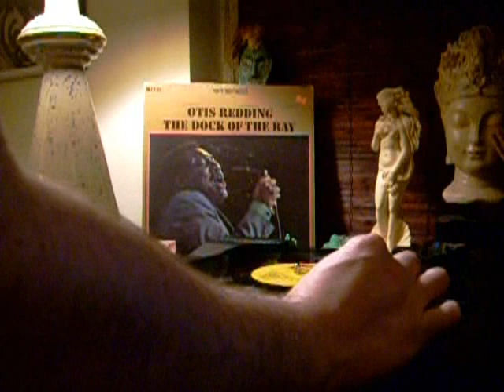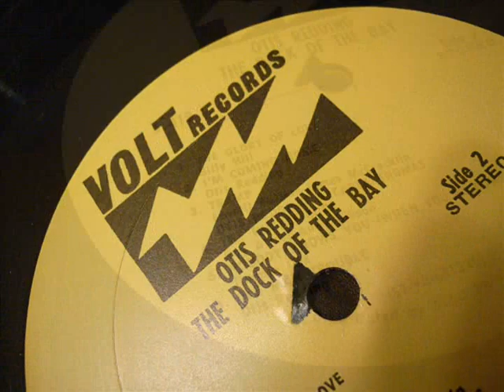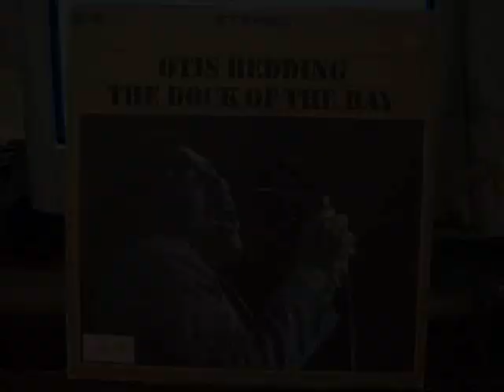Otis Redding - Nobody Knows You (When You're Down and Out) LP 1968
From the VOLT Records LP, The Dock of the Bay, 1968.